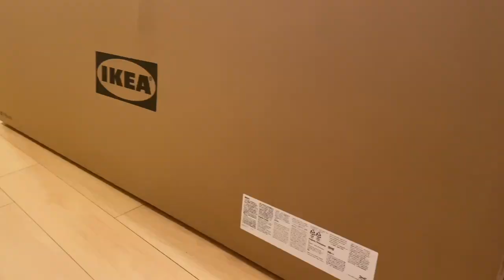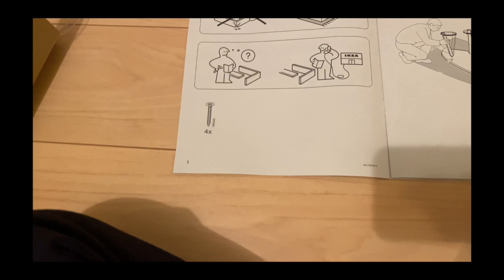IKEAでおしゃれな家具探しVlog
新居に引っ越しをしたのでIKEAで家具&雑貨をたくさん購入しました!!!
今日は購入時のVlogなので
このときの購入品をまた別の動画にてご紹介したいと思います:)

○海外が好き!!!